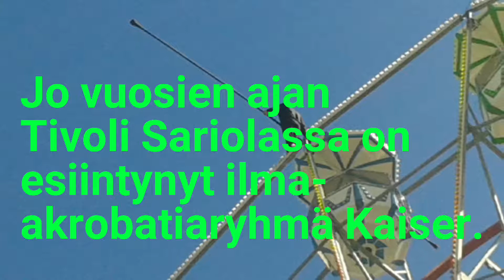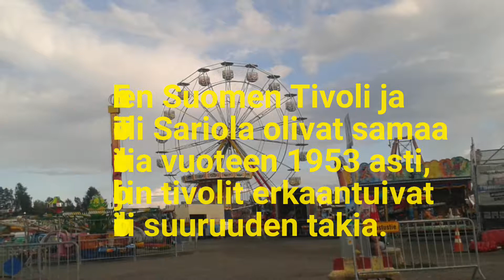Faktoja Tivoli Sariolasta 2019